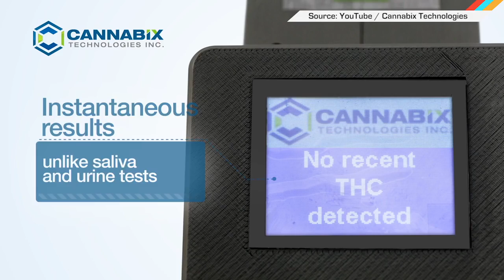ICYMI: Pot Breathalyzer, VR for Pharaoh's Tomb and More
Today on In Case You Missed It: A prototype device for law enforcement to tell whether people are driving under the influence of marijuana is out and oh lord, the glory days are over. NASA’s New Horizons spacecraft got the best ever photos of Pluto and these scientists are adorably jacked up about it. And a Swiss motion capture company wants to put sensors and VR headsets together in museum settings to let people explore an ancient Egyptian tomb and it’s super cool.

Engadget's Richard Lai hangs out with Sony Computer Entertainment's Shuhei Yoshida in Hong Kong to talk about virtual reality, PS Vita and whether 4K gaming is coming to the PS4.